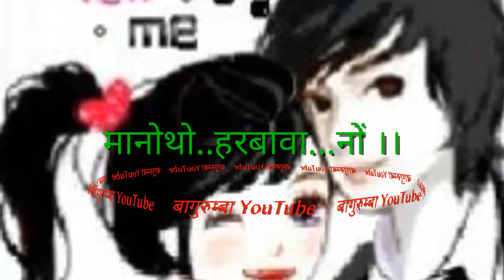Manwtw horbaoa nwng ~whatsapp status video